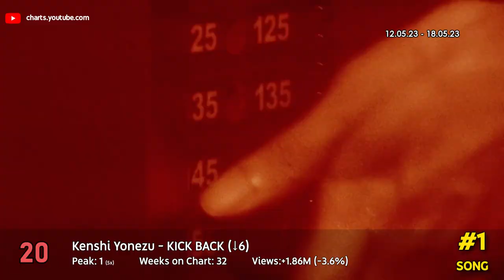[TOP 30] Youtube Songs in Japan | May 2023 (Week 3)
Most Popular Youtube Songs in Japan
May 2023 (Week 3) = May 12, 2023 - May 18, 2023

NOTE:
Weeks on Chart refers to TOP 100

10-FEET - Dai Zero Kan
Ado - Watashi wa Saikyou
Aiobahn feat. KOTOKO - INTERNET YAMERO
ano - Chu, Tayousei.
ATARASHII GAKKO! - OTONABLUE
BE:FIRST - Bye-Good-Bye
BE:FIRST - Smile Again
Da-iCE - Star mine
Hey! Say! JUMP - DEAR MY LOVER
HoneyWorks - Kawaikute Gomen
IVE - I AM
Kanaria - Yoidore Shirazu
Kenshi Yonezu - KICK BACK
King & Prince - ichiban
King & Prince - Tsukiyomi
LE SSERAFIM - UNFORGIVEN (feat. Nile Rodgers)
MAISONdes feat. KAF, Tsumiki - Tokyo Shandy Rendez-vous
MAN WITH A MISSION x milet - Kizuno no Kizeki
MAZZEL - Vivid
Mrs. GREEN APPLE - Dance Hall
Mrs. GREEN APPLE - Que Sera Sera
natori - Overdose
Official Hige Dandism - Subtitle
Official Hige Dandism - TATTO
QUEEN BEE - Mephisto
SixTONES - KOKKARA
SEVENTEEN - Super
Snow Man - Ai Kotoba
Snow Man - Cry out
Snow Man - slow...
Snow Man - Tapestry
Spitz - Utsukushii Hire
YOASOBI - Idol
YOASOBI - Shukufuku
Yuma - Curtain
Yuuri - Billimillion